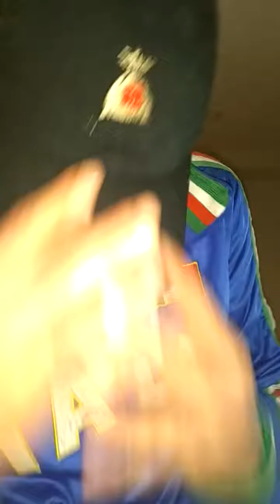Never stop Nothing 2 Lose.Raw